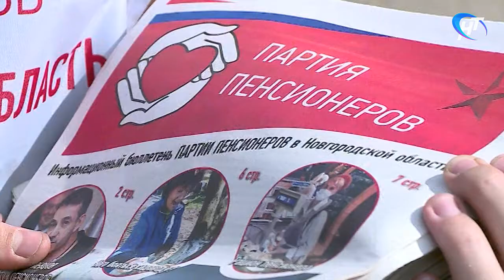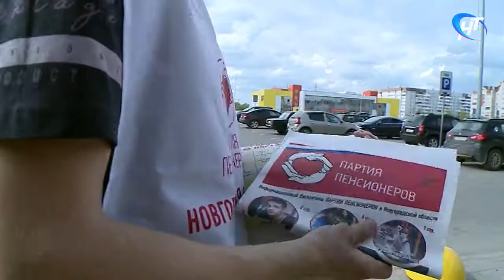Российская партия пенсионеров за социальную справедливость знакомит новгородцев со своей программой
«Российская партия пенсионеров за социальную справедливость» начала активную кампанию в Новгородской области. В минувшие выходные ее представители знакомили новгородцев со своей программой.